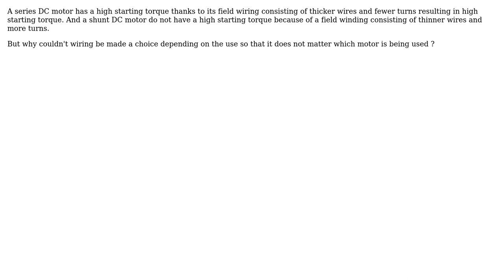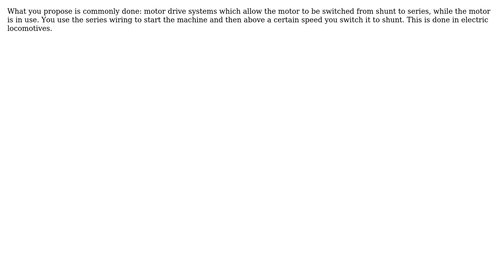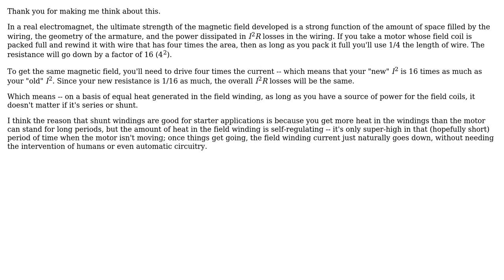Does it matter the type of motor used s Couldn't the wiring be changed to achieve high starting...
Engineering: Does it matter the type of motor used ? Couldn't the wiring be changed to achieve high starting torque?

With thanks & praise to God, and with thanks to the many people who have made this project possible! | Content (except music & images) licensed under CC BY-SA | Music | Images & others | With thanks to user Zam user TimWescott user niels nielsen user Brad and the Stack Exchange Network Trademarks are property of their respective owners. You are responsible for your own actions.